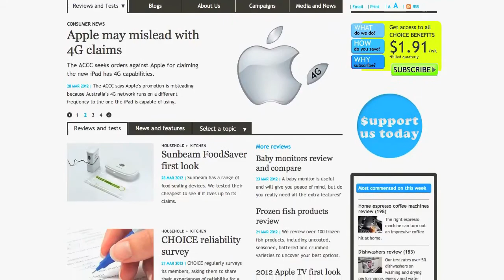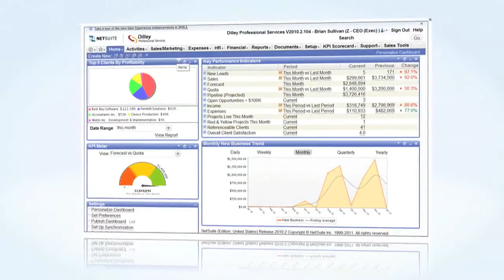NetSuite Launches Choice Into The Digital Age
Choice Replaces Multiple On-Premise Applications With NetSuite Cloud to Support Digital Growth